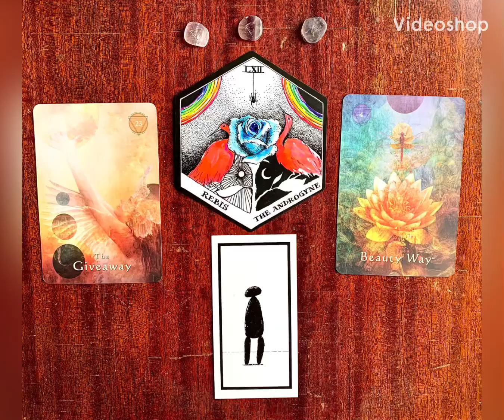New Moon In Libra Psychic Energy Reading (reading in description box)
New Moon Moon In Libra &
Solar Eclipse
Energy Art &
Psychic Energy Reading
By Leigh Heasley &
Charlene Shriver

We have had the opportunity to review ourselves and our lives in order to reassess the relationships we maintain both internally and externally. By being an observer and looking back over our lives objectively, we may let go of the past, undue insecurities and fears, as well as old wounds. This frees space to realign with our authentic nature and choose a more balanced approach to what the universe presents. Tuning into all your senses and utilizing your intuition will help you as you cultivate a deeper connection with your higher consciousness and universal energies available. Claim your energy, essence, divinity, and power. And consider how you wish to wield it. When faced with challenges meet them with integrity, compassion, and grace. Embrace the ancestors and focus on self care as a means of healing ourselves, the present, past, and future. Delve into your spiritual side and create daily practices that help you unwind and recenter. While it’s not necessarily now or never, the tide is certainly high for moving onward!